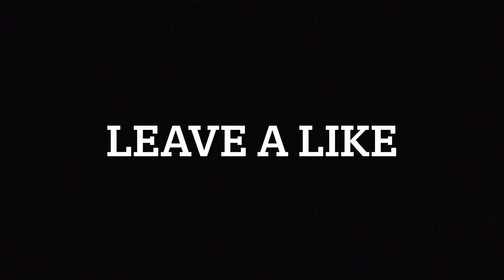Riders of Rohan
Recently got a new camera and wanted to share.